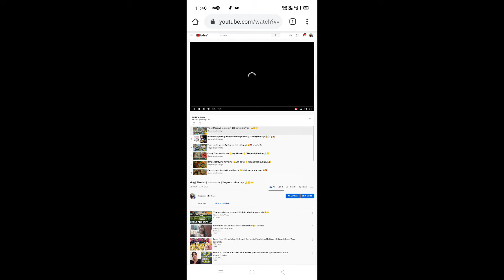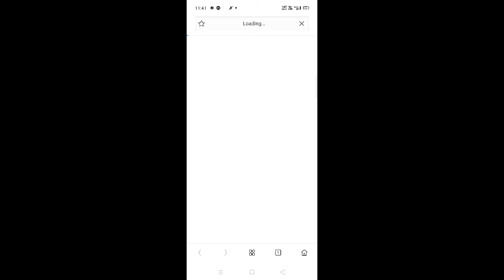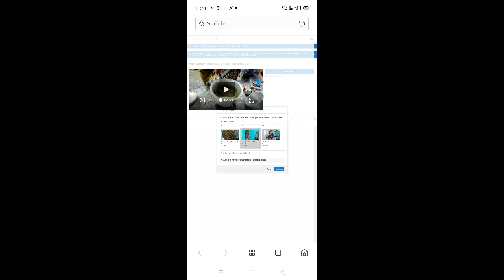Using ||Endscreen ||I cards ||benefits in telugu ||Singareni pilla vlogs 😊